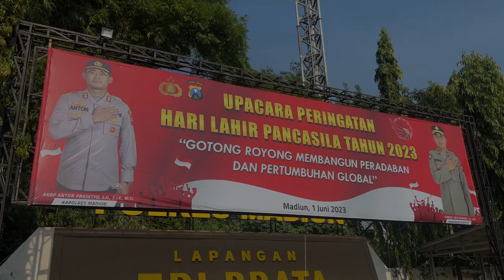Upacara Hari Lahir Pancasila tahun 2023 | POLRES MADIUN